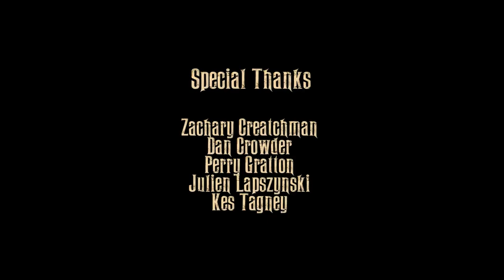THE FANTASMAGORI: The Raven by Edgar Allan Poe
The Fantasmagori is a collection of classic short stories performed and dramatized by actors as theatrical monologues.

The Raven by Edgar Allan Poe
Read by Anton Golikov

cinematography by Rafael Willitts

b cam ... Bryan Wilkat

production and costume design by Amanda Treder
hair & makeup by Alexis Johnston

assistant director ... Liv Todaro
script supervisor ... Ela Miszkurka

sound by Marguerite Luu
sound recorded by Austin Dunn

Additional Music by Kevin MacLoed

Colour by Andrés Rodrigo Castillo

Special Thanks

Zachary Creatchman
Dan Crowder
Perry Gratton
Julien Lapszynski
Kes Tagney